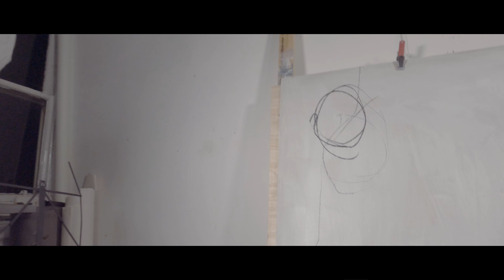In the artist's atelier - semi abstract painting, Seating on the Beach, part l, #005, 4K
No comment, just art on an ordinary day at the studio. I was looking for inspiration before going on a short holiday while watching my previous sculpture project (Garden Sculpture). It is the first part of filming this painting.
Attitude 14 - Seating on a Beach, 120x94cm, charcoal, ink, acrylic, paper, 08.2022

To be continued... every week,
and remember BEAUTIFUL people, PLEASE like, sub, share and ENJOY!

If you want to support me and the channel or wish to have on the wall my art, you can buy it as a print
(museum-grade art prints)
With free delivery to the USA, UK and EU, you can choose prints of different sizes with a metal frame, wood frame or no frame. Thank you!